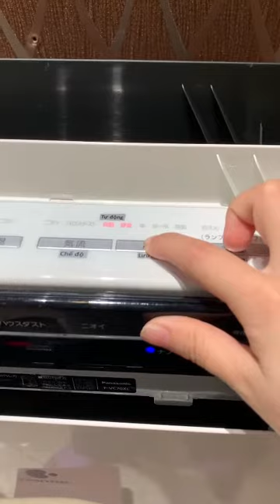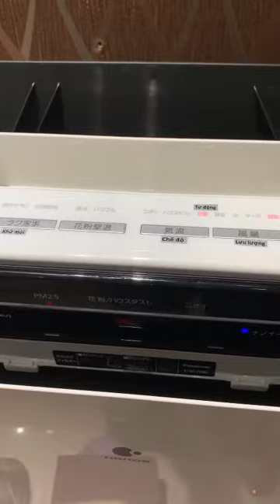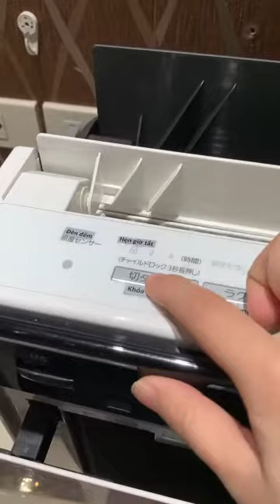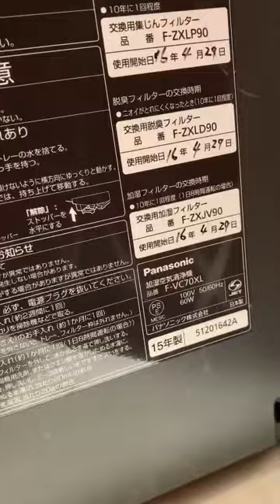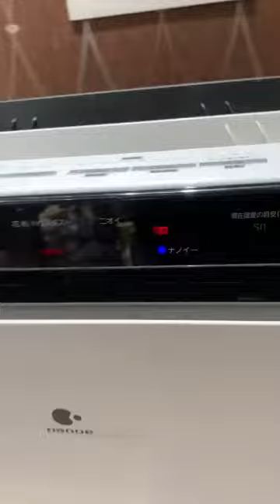Review và hướng dẫn sử dụng máy lọc không khí Panasonic F-VC70XL Nhật Bản - SơnJapan 0915342333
-Địa chỉ : - 265 Bạch Mai
              - Ngõ 156 Lạc Trung
Like, đăng kí fanpage, youtube SơnJapan- Hàng Nhật để theo dõi và cập nhật sản phẩm sớm nhất
1